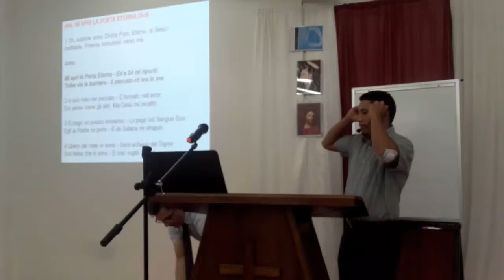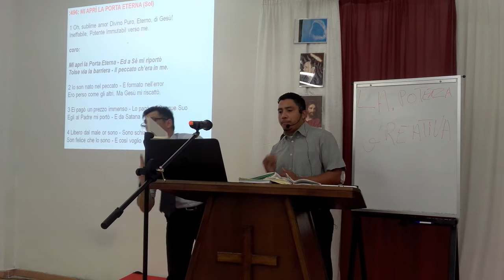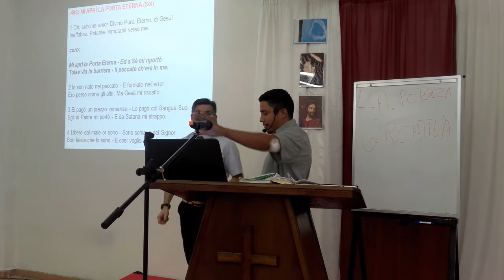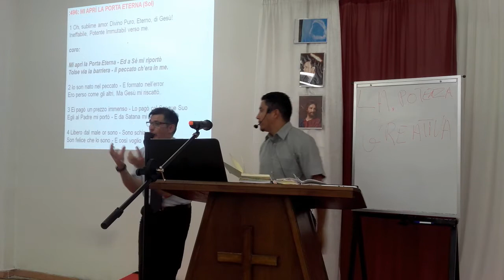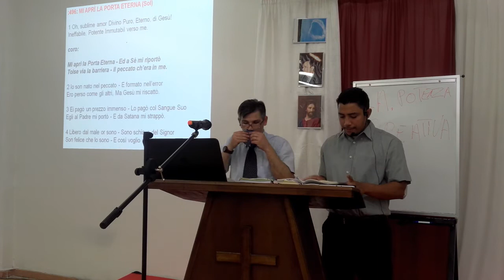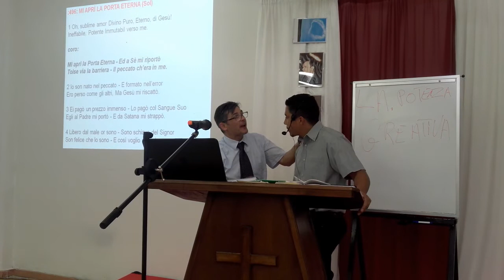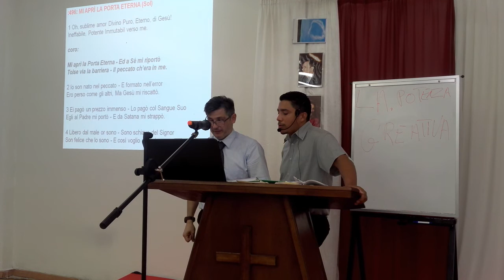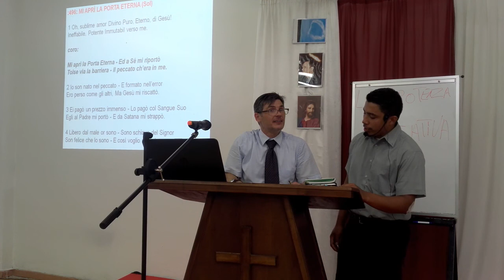LA POTENZA CREATIVA ( Fr ROMEO) 10/06/2017